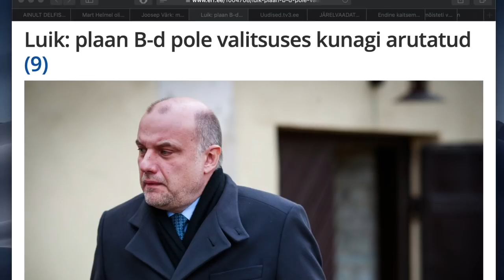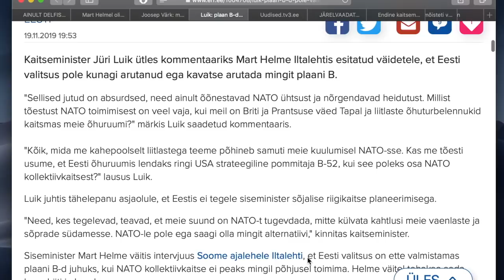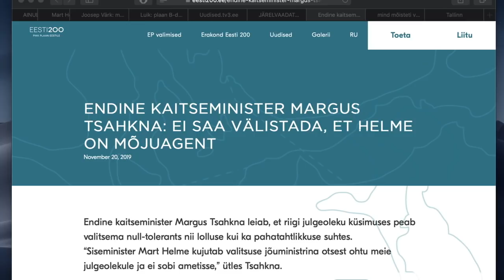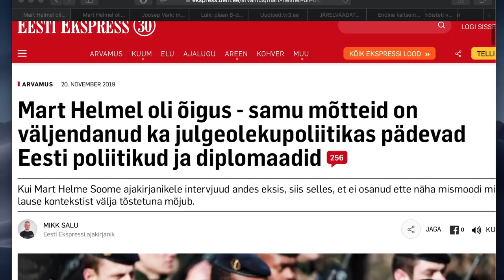Vooglaid ja Vogelberg NATOst ja plaanist B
Varro Vooglaid ja Jaanus Vogelberg räägivad skandaalist, mis on puhtud üles seoses siseminister Mart Helme poolt Soome meediale antud intervjuus öelduga, et Eestil peab lisaks NATO vihmavarjule olema ka riigikaitseline plaan B.